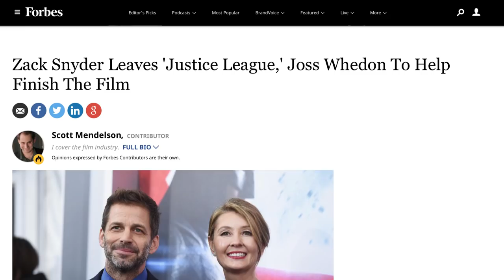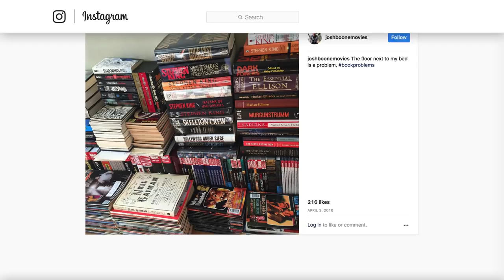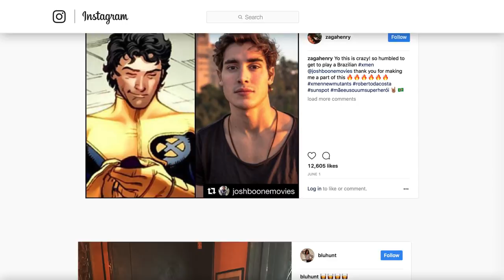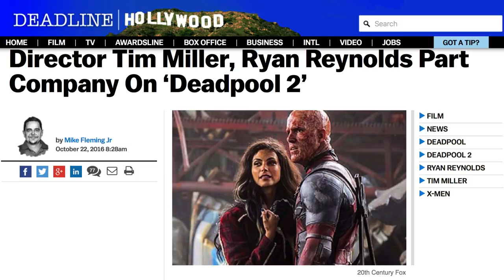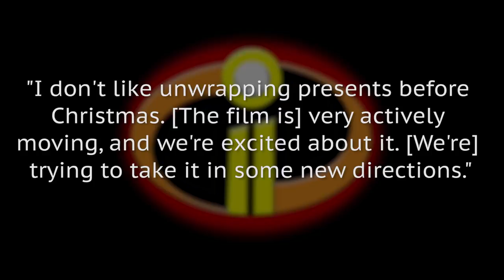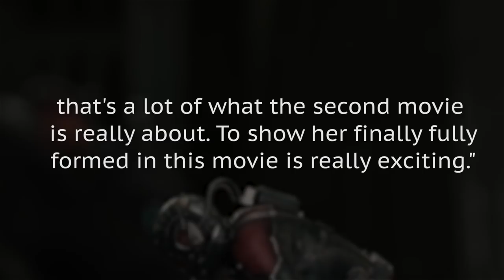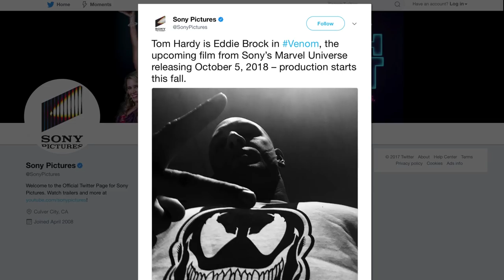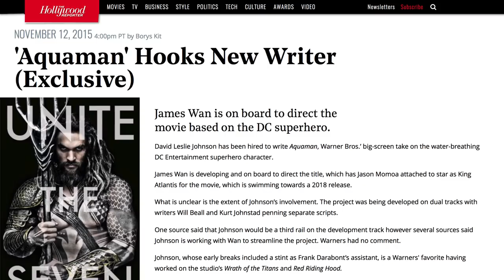Upcoming Superhero Movies That'll Blow You Away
Superhero movies are here to stay, whether you like them or not. Movie tickets are not cheap anymore and superhero movies are arguably the number choice for families looking to get a bang for their buck because they're a guaranteed action thrill ride.

The first Iron Man blew everyone away and sparked a new era for superhero movies. Since then, Marvel has been leading the charge in pumping out a steady flow of superhero movies over the last few years -- but they are not the only ones in the superhero movie-making business.

If your mind has already been blown by superhero movies over the last few years, here are upcoming superhero movies that are guaranteed to top your expectations.

Thor: Ragnarok | 0:00
Justice League | 1:26
Black Panther | 2:29
New Mutants | 3:19
Avengers: Infinity War | 4:29
Deadpool 2 | 6:16
The Incredibles 2 | 7:11
Ant-Man and the Wasp | 7:57
Venom | 8:45
X-Men: Dark Phoenix | 9:35
Aquaman | 10:14